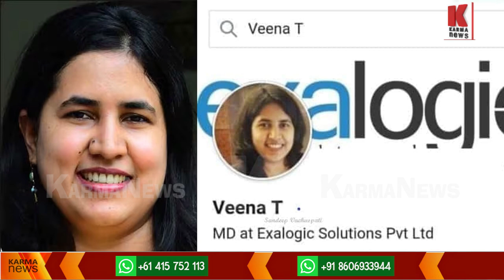മാസപ്പടി വിവാദം,വീണയെ വാരിയലക്കി കുഴൽനാടൻ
കരിമണല്‍ കമ്പനി  മാസപ്പടി വിവാദം,മുഖ്യന്റെ മകൾ വെട്ടിച്ച നികുതിയുടെ  കണക്കുകൾ  നിരത്തി വെല്ലുവിളിച്ചു മാത്യു കുഴൽനാടൻ എംഎൽഎ